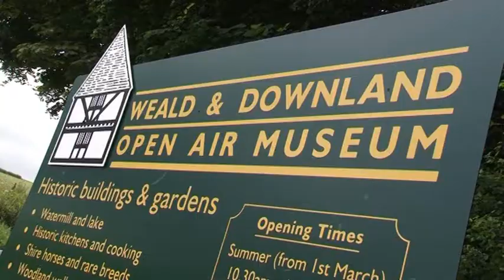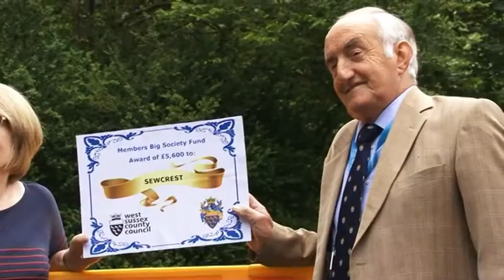Big Society spreading a little winter cheer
A group of West Sussex villagers are all set to clear the back roads of their villages when snow falls. Thanks to Big Society funding, they've been presented with their own mobile salt spreader. Watch the story of how the roads are becoming safer in the Lavant Valley.